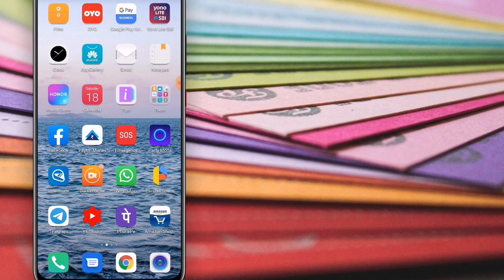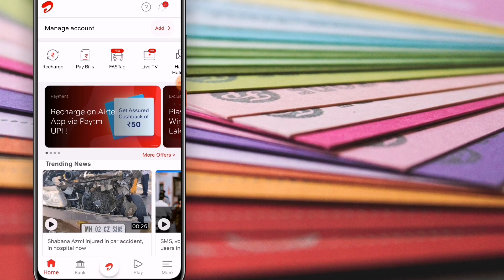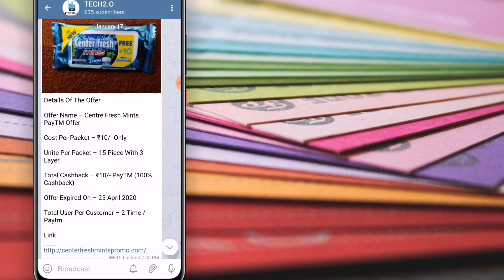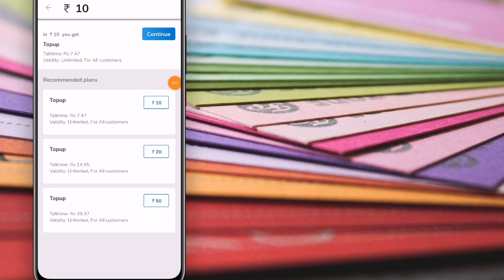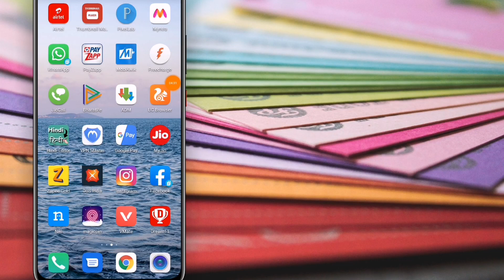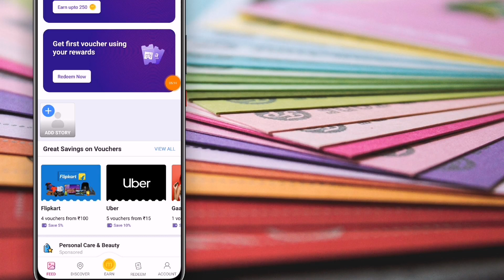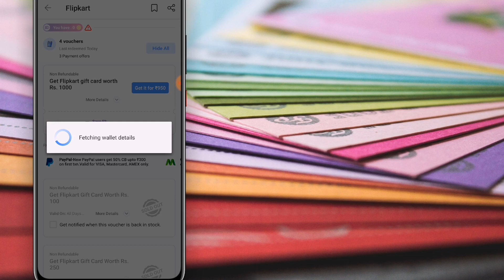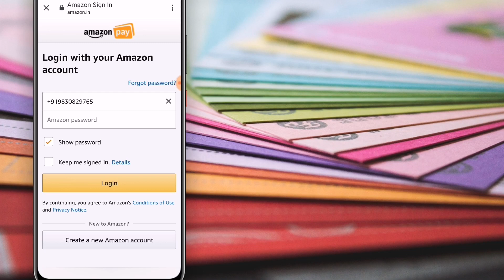Amazon pay Balance to Flipkart with 10% profit | airtel recharge flat 50₹ Cashback via paytm! 10pe10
Amazon pay Balance to Flipkart with 10% profit.
airtel recharge flat 50₹ Cashback via paytm. 10pe10 mobikwik flat 10 free recharge.